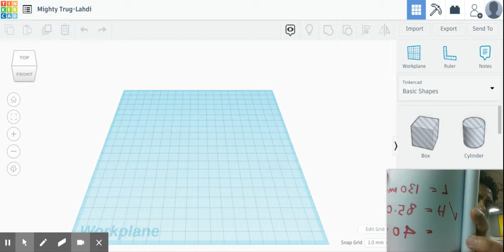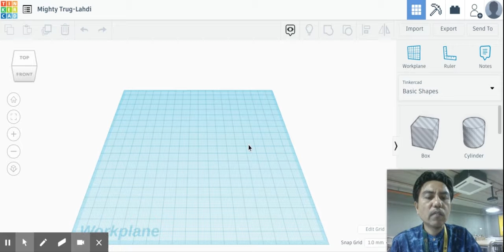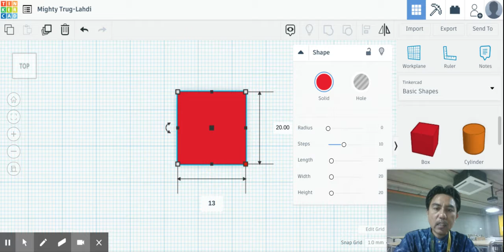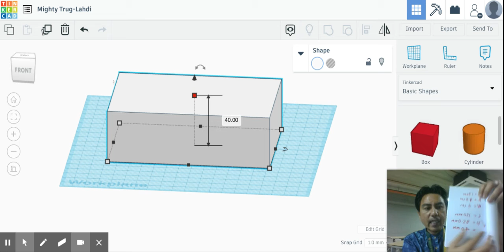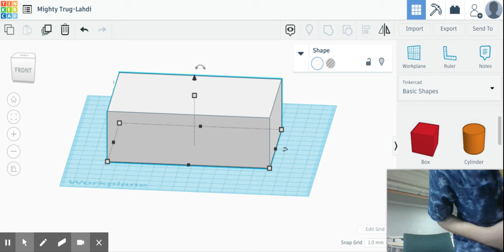TinkerCad Measurement Part 2 of 2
How to measure real objects and make it in TinkerCad. Please measure it carefully by converting cm to mm.

For example  5 cm is equal 50mm (just add zero at the back) while 5.55 cm is equal 55.5 mm (If there is a decimal point, just move it over one number to the right) .  For 5.5 cm, it is 55.0 in mm.

I show you a simple basic shape which is a rectangular box. Try to draw more complex things after this.